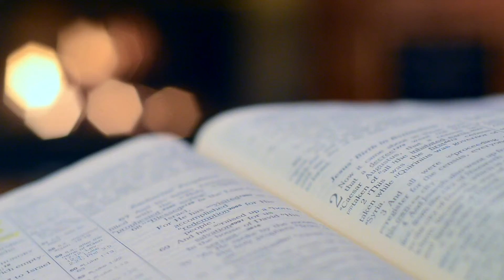Pallotyński komentarz // ks. Michał Górski SAC // 08.05.2021 //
Jezus powiedział: «Ja jestem dobrym pasterzem. Dobry pasterz daje życie swoje za owce. Najemnik zaś i ten, kto nie jest pasterzem, do którego owce nie należą, widząc nadchodzącego wilka, opuszcza owce i ucieka, a wilk je porywa i rozprasza. Najemnik ucieka dlatego, że jest najemnikiem i nie zależy mu na owcach. Ja jestem dobrym pasterzem i znam owce moje, a moje Mnie znają, podobnie jak Mnie zna Ojciec, a Ja znam Ojca. Życie moje oddaję za owce. Mam także inne owce, które nie są z tej owczarni. I te muszę przyprowadzić i będą słuchać głosu mego, i nastanie jedna owczarnia i jeden pasterz». (J 10, 11-16)